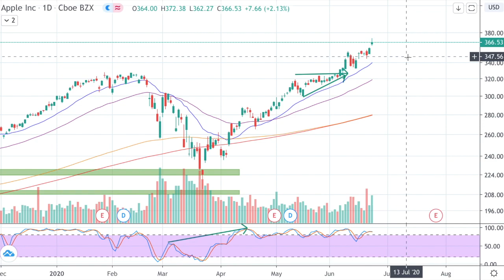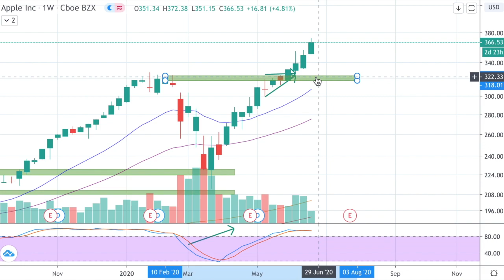APPLE STOCK LAUNCHES OWN CHIPS WWDC 2020!!! APPSTORE MONOPOLY ISSUES?!!🚨TECH STOCKS MARKET ANALYSIS🎯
Apple stock analysis after WWDC 2020 (world wide developer conference) Where apple announced their own ARM chips and ios 14. Apple also has issues European trust issues in their App Store along with developer basecamp and their Hey app. I use technical analysis to predict a nice trade.

apple wwdc 2020, apple wwdc 2020 highlights, apple wwdc 2020 recap, apple wwdc 2020 keynote, apple wwdc 2020 live, apple wwdc 2020 reaction, apple wwdc 2020 ios 14, apple wwdc 2020 arm